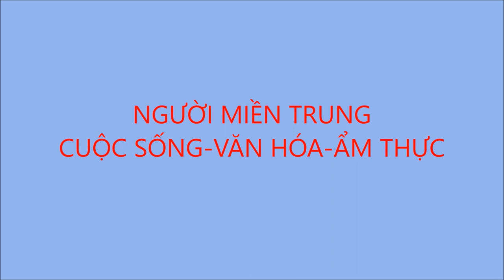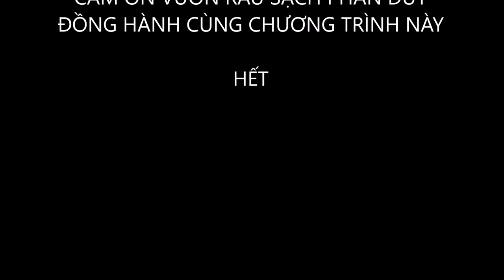KỸ THUẬT TRỒNG RAU SẠCH (VƯỜN RAU PHAN DUY)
vườn rau sạch chú phan duy chuyên trồng các loại rau, với mô hình khí canh giàn tiên tiến nhất hiện nay.đặc biệt rau sạch 100%
DC;XÓM 4 HÒA TÂN-NGHĨA HÒA -TƯ NGHĨA-QUẢNG NGÃI(chú duy)